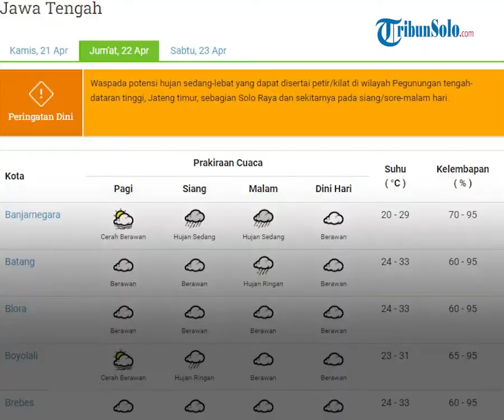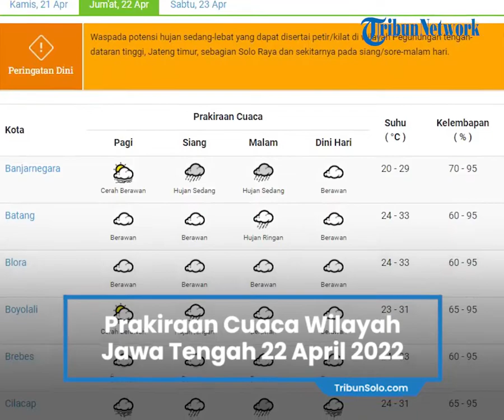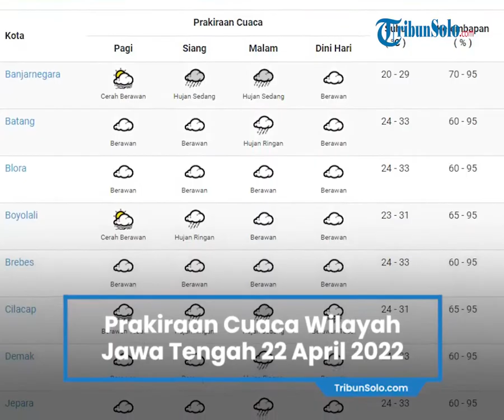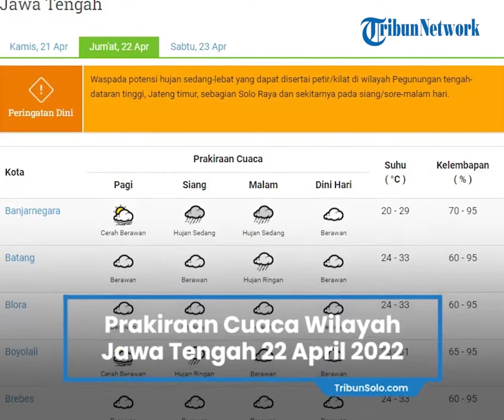Prakiraan Cuaca BMKG: Jumat 22 April 2022, Wilayah Jawa Tengah dan Sekitarnya Berpotensi Hujan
TRIBUN-VIDEO.COM - Simak prakiraan cuaca BMKG, untuk Wilayah Jawa Tengah pada hari Jumat (22/04/2022).

Badan Meteorologi, Klimatologi, dan Geofisika (BMKG) telah merilis peringatan dini cuaca ekstrem wilayah di Indonesia melalui laman web.meteo.bmkg.go.id.

Diprediksi, wilayah Jawa Tengah berpotensi hujan sedang-lebat dapat disertai petir dan kilat di wilayah Pegunungan, Jateng Timur, sebagian Solo Raya dan sekitarnya pada siang-malam hari.

Sementara itu untuk wilayah Solo atau Surakarta masih berpotensi alami berawan hingga hujan ringan.

(Tribun-video.com/Anggorosani Mahardika Siniwoko)